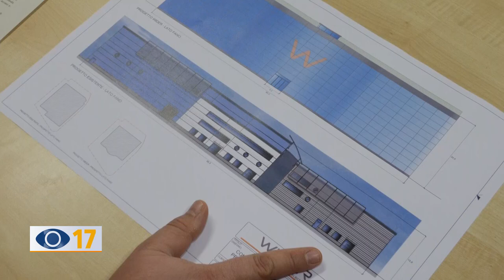Variante urbanistica porto: "Rinviare il voto"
Aumentare l'altezza dei capannoni per la cantieristica navale da 14 a 24 metri. E' questo l'oggetto della variante urbanistica al porto di Fano al centro del prossimo consiglio comunale. Il M5S e Sinistra per Fano frenano sul progetto, per valutare meglio l'impatto ambientale e la sostenibilità.